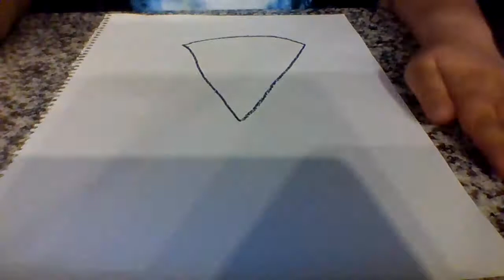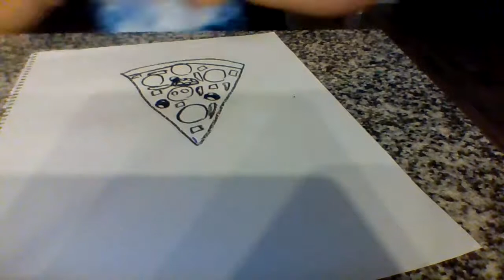how to draw pizza emoji!!!!!!!!!!!!!!!!!!!!!!!!!!!!!!!!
hiiiiiiiiiiiiiiiiiiiiiiiiiiiiiiiiiiiiiiiiiiiiiiiiiiiiiiiiiiiiiiiiiiiiiiiiiiiiiiiiiiiiiiiiiiiiiiiiiiiiiiiiiiiiiiiiiiiiiiiiiiiiiiiiiiiiiiiiiiiiiiiiiiiiiiiiiiiiiiiiiiiiii.